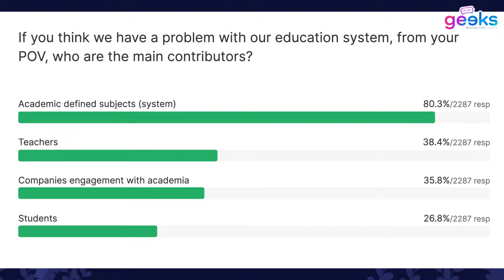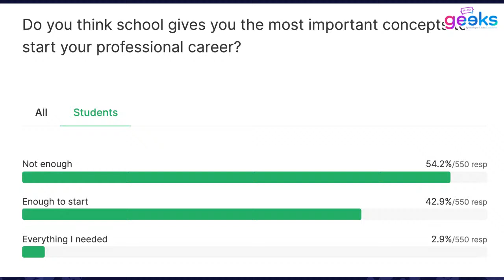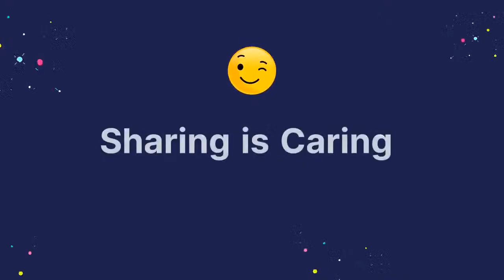#60 - MSS with Mohamed Youssfi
In this episode of GeeksBlabla, we invited Mohamed Youssfi, one of the most famous university school teachers in morocco, we discuss his experience and IT education in morocco.

0:00:00 - Introduction and welcoming
0:04:00 - Who is Mohamed Youssfi ?
0:13:00 - Did you plan to be a teacher in your childhood?
0:22:00 - What is the secret behind a successful teacher?
0:30:00 - The story behind Mohammed Youssfi successful youtube channel.
0:46:00 - Why most of the tutorials are related to Java and JEE?
1:00:00 - Getting updated about the latest technologies?
1:10:00 - How to deal with the level of disparity between students?
1:16:00 - What do you think about the height of education in Morocco (IT)?
1:35:00 - Is diplomas important in IT?
1:51:00 - French or English for height school education ?
2:10:00 - The problem of researcher professor not working in technology in the market before teaching it.
2:28:00 - The State Of Dev In Morocco 2020.
2:48:00 - what the first thing you will do if you are the minister of education.
3:04:00 - Pieces of Advice to students.

GeeksBlaBla is a community initiative, to discuss, highlight and share the latest IT topics in Moroccan Darija.

List of awesome Moroccan things for developers. Communities, Events, Blogs, Podcasts, Youtube Channels, Open Source Projects, Books and more

In November 2020, 2287 developers from Morocco 🇲🇦 told us about their jobs satisfaction, salaries, and community contribution, how they learn and level up, which tools they’re using, and what they want to learn next.